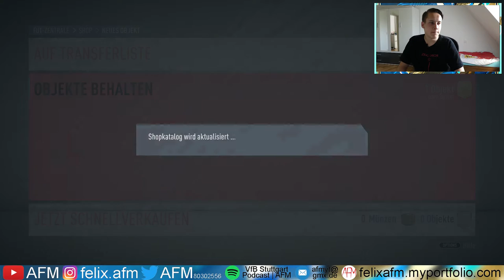Fifa 20 Bundesliga TOTSSF Weekend League Rewards | AFM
Es wurde wieder in die Weekend League reingeschwitzt 🎮
Verwendetes:
Bilder (auch Thumbnail):